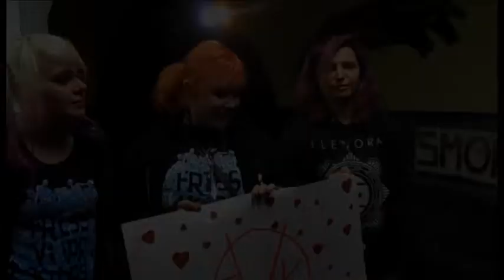FVKWARPEDTOURUSA2016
This is a video from a collection of FVK fans from around the world, in which we would like to see FVK play in 2016 one of the greatest festivals in America, Warped Tour. This great festival allows bands to grow and become better known around the world. It’s a festival that is not just followed in America but everywhere many fans of music travel specifically to America to see their favourite bands live.
For the year 2016, we would love it to be the year of FVK, a band from the UK which work very hard and we as a fan base believe it’s time for them to play US Warped tour. They have a growing fan base in America, and we feel it’s time for them to enjoy what we do, to watch the brilliant live shows and for the chance to meet their favourite band. FVK have a dedicated fan base and we would like to see this grow across the world, for the name FVK to be chanted where ever they go. We believe Warped Tour is a great place to begin.
To see FVK announced on the bill of Warped Tour USA 2016 will mean the world to the fan base. It will make us feel so proud, to see a band we have followed and supported for years, playing one of the greatest festival tours of the world. We feel that the effort, hard work that FVK put into making music, the live shows, artwork, and music videos to all the fun stuff they do for us fans YouTube videos, and all the hard work put into their social media The Obsidian Bond. All the time they put into meeting every fan at every show, even the shows when fans are not old enough to get in, they will make every effort to meet them. For these reasons, we feel that it’s time for us fans to try and give something back.
We would like for this message to be heard and would love to see them play Warped Tour 2016.
We hope this video will be heard and Fearless Vampire Killers will be considered to play Warped Tour 2016.
Lots of Love, the FVK fan base from around the world.